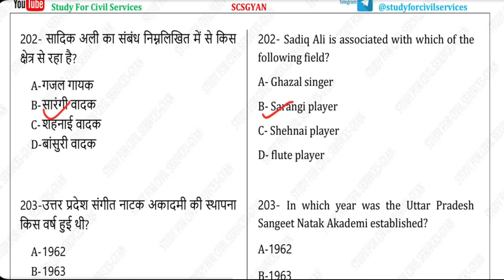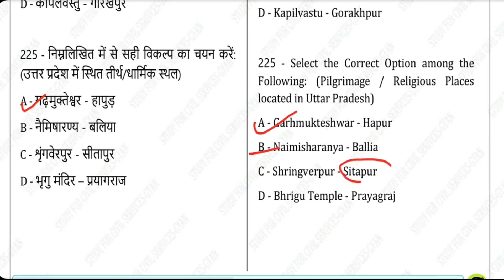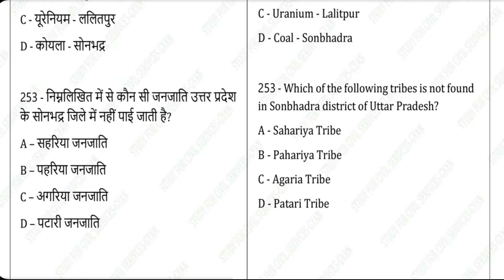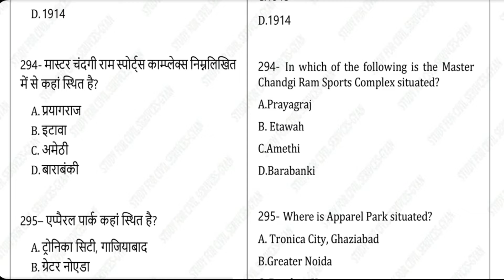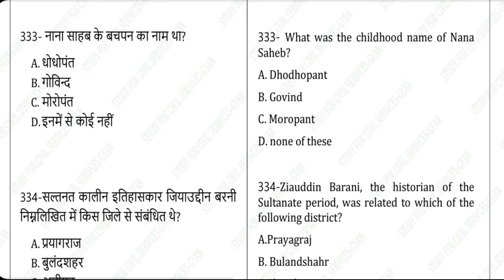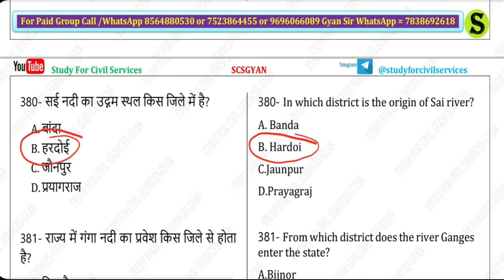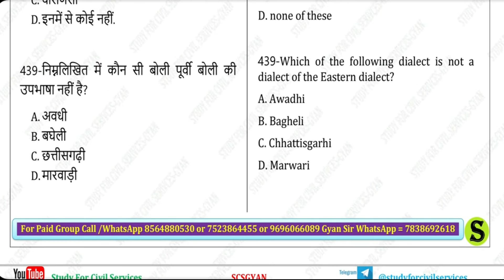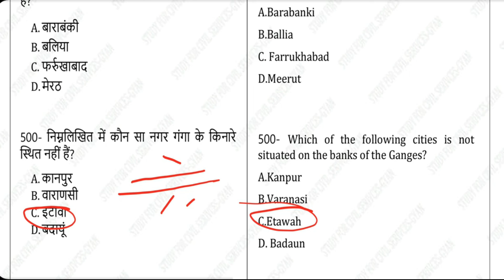उत्तरप्रदेश सामान्यज्ञान up gk top 500 question 2 uppsc 2024 beo ro aro previous year question paper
उत्तर प्रदेश सामान्य ज्ञान से सम्बंधित सबसे जरूरी तथ्यों  प्रश्नों को  एक ही वीडियो में देखिये uttar pradesh question answer Gyan sir PAPA video
complete uttar pradesh state gk general knowledge most important questions question answer mcq series marathon papa video super series by study for civil services . Useful for all uttar pradesh competitive exams like uppsc uppcs ro aro beo khand shiksha adhikari
TOP 500 UP GK QUESTIONS papa video ro/aro pcs upsi pet uppsc upsssc uptet junior teacher si upp ro
500 up special ka question answer uttar pradesh gk general knowledge studies in hindi objective questions uppsc ro pcs upsi up junior teacher vacancy , lekhpal , upsssc pet up gk upgk , up pcs psc ro aro ro/aro , review officer , assistant review officer , samiksha adhikari , sahayak samiksha adhikari  prelims and mains exam

उत्तर प्रदेश का सम्पूर्ण सामान्य ज्ञान / UP Special GK 500 Question / Uttar Pradesh GK Super Series
उत्तर प्रदेश सामान्य ज्ञान एक ही वीडियो में देखिये, सभी राज्य स्तरीय परीक्षाओ के लिए एक सम्पूर्ण सीरीज
Complete Uttar Pradesh Special GK Series for UPSSSC and UPPSC and all other state level and one day exam
Most Important for व्यायाम प्रशिक्षक, व्यायाम अधिकारी, विकास दल अधिकारी, युवा विकास कल्याण अधिकारी, ग्राम पंचायत अधिकारी, ग्राम विकास अधिकारी,, समाज कल्याण पर्यवेक्षक आदि हेतु अतिमहत्वपूर्ण|
UPSSSC, UPPCS, Lower subordinate, UP Police, उत्तर प्रदेश सामान्य ज्ञान , उत्तर प्रदेश की सभी परीक्षओं के लिए अतिमहत्वपूर्ण
उत्तर प्रदेश सामान्य ज्ञान (500 अतिमहत्वपूर्ण प्रश्न एवं तथ्य)
सभी राज्य स्तरीय परीक्षाओ के लिए एक सम्पूर्ण सीरीज
उत्तर प्रदेश का सम्पूर्ण सामान्य ज्ञान की श्रृंखला में उत्तर प्रदेश सामान्य ज्ञान के 500 अतिमहत्वपूर्ण प्रश्न एवं तथ्य को देखिये|
Most Important for व्यायाम प्रशिक्षक, व्यायाम अधिकारी, विकास दल अधिकारी, युवा विकास कल्याण अधिकारी, लेखपाल, जूनियर अस्सिस्टेंट, कनिष्ठ लिपिक, कनिष्ठ सहायक, ग्राम पंचायत अधिकारी, ग्राम विकास अधिकारी,, समाज कल्याण पर्यवेक्षक आदि हेतु अतिमहत्वपूर्ण|